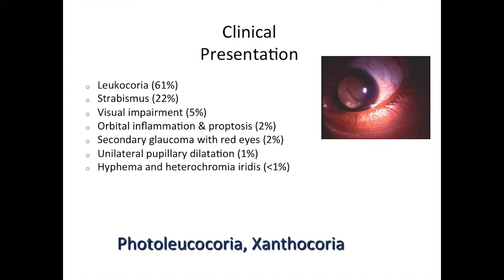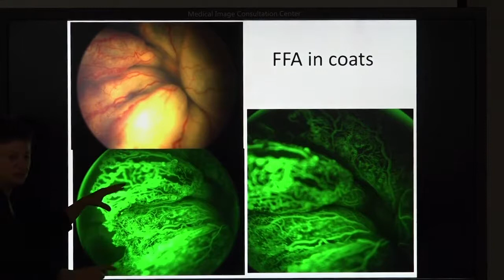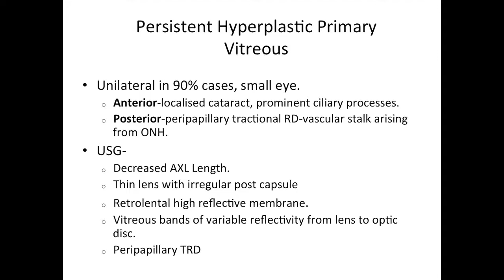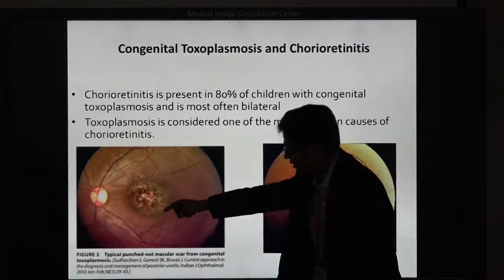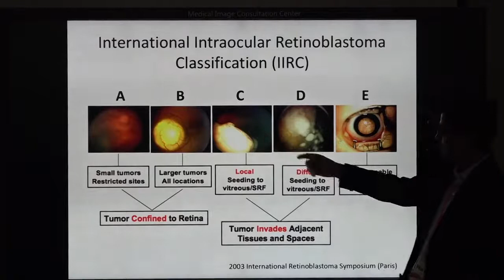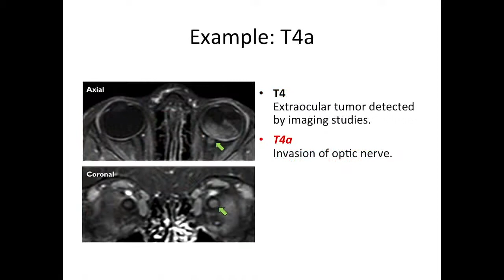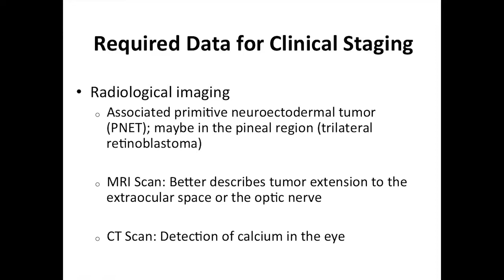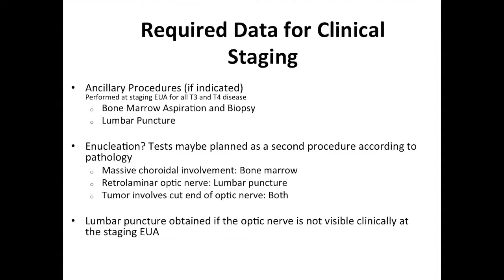Retinoblastoma: Presentation and Diagnosis - Dr. Vikas Khetan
Dr. Vikas Khetan describes the presentation and diagnosis of retinoblastoma at The Beijing Retinoblastoma Educational Symposium. Organized by Drs. Zhao and Gallie, The purpose of the meeting were to provide instruction to a large group of eye cancer specialists in China. Specialists from all over the world attended, spoke, and shared their expertise. The meeting was funded by the Paul Finger Fund for International Retinoblastoma Outreach at Princess Margaret Comprehensive Cancer Center in Toronto, Ontario, Canada, and The Eye Cancer Foundation